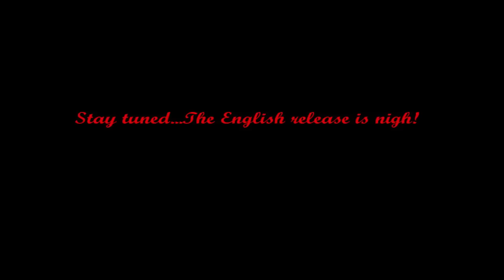Zwei 2 Beta Announcement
For every 1000 unique views, another person will get early access! Better hurry, you only have until December 8th before additional comments and views won't be valid for entry!

Zwei 2's English release is finally pending.  A long drought of spare time caused some delays, but finally it's coming!  Ys' relative from the same Falcom bloodline, experience the quirky, fun, and sometimes outright strange story combined with Falcom's typical excellent action-RPG gameplay.